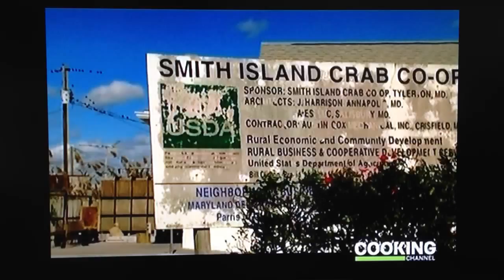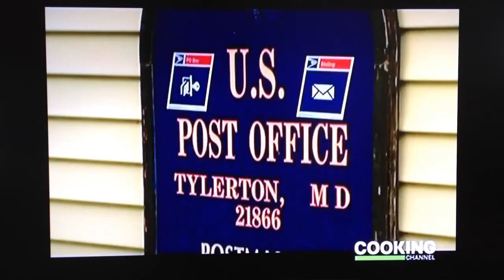Smith Island Hook Line And Dinner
Crabbing, picking, and cooking on Smith Island.